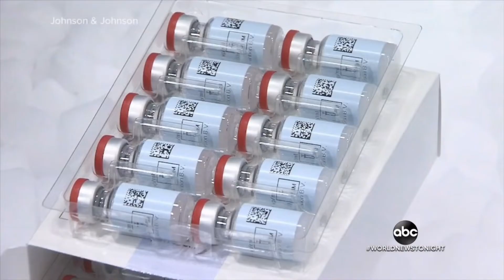Single-Shot J&J Vaccine is a Game Changer to Vaccinate All Americans by Mid Summer